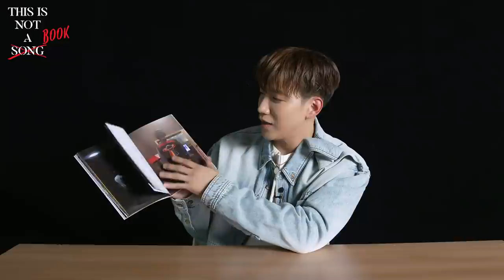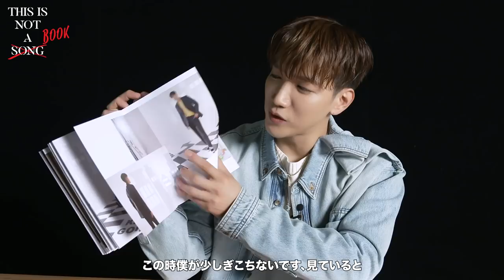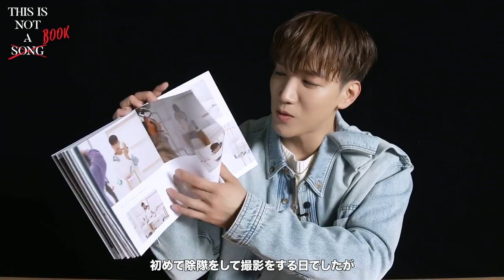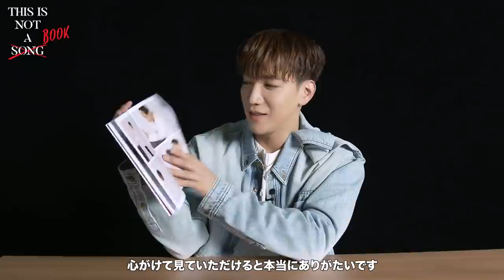Jun. K (From 2PM) Artist Making Book Teaser Movie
Jun. K (From 2PM) 5th Mini Album『THIS IS NOT A SONG』リリース記念グッズのご購入はこちらから⇓

【受付期間】
2021年3月10日（水）14:00～2021年3月28日（日）23:59まで

5th Mini Album『THIS IS NOT A SONG』
3月10日（水）発売

【初回生産限定盤（CD＋DVD）】ジュエルケース
ESCL 5386-7 ¥3,500＋税（税込3,850円）

※シリアルナンバー入りチラシ封入
※オリジナルフォトカード6種ランダム封入
※28P撮りおろしフォト歌詞ブックレット封入
※ボーナストラック2曲収録

[Disc1 / CD]
1. Moon Light, 2003
2. THIS IS NOT A SONG, 1929
3. Magritte In My Room, 2013
4. Hide and Seek, 1995
5. River Flows, 1971[Bonus track]
6. In The Car, 1981[Bonus track]

[Disc2 / DVD]
THIS IS NOT A SONG Jacket Shooting Making Movie

【通常盤（CD）】ジュエルケース
ESCL 5388 ¥2,000＋税 （税込2,200円）

※シリアルナンバー入りチラシ封入（初回仕様特典）
※オリジナルフォトカード6種ランダム封入（初回仕様特典）
※16P歌詞ブックレット封入

[CD]
1. Moon Light, 2003
2. THIS IS NOT A SONG, 1929
3. Magritte In My Room, 2013
4. Hide and Seek, 1995
5. THIS IS NOT A SONG, 1929（Instrumental）

【（FC限定）完全生産限定盤（CD）】
ESC8-63 ¥4,400＋税（税込4,840円）

※アナログ盤サイズ特殊紙ジャケット仕様
※”THIS IS A NOT A BOOKLET”4冊封入
※ボーナストラック1曲収録

[CD]
1. Moon Light, 2003
2. THIS IS NOT A SONG, 1929
3. Magritte In My Room, 2013
4. Hide and Seek, 1995
5. THIS IS NOT A SONG, 1929（Lo-Fi Remix）[Bonus track]

Jun. K (From 2PM)『THIS IS NOT A SONG』特設サイト